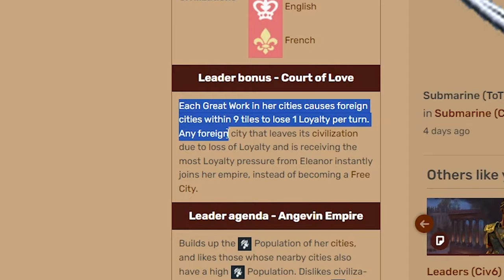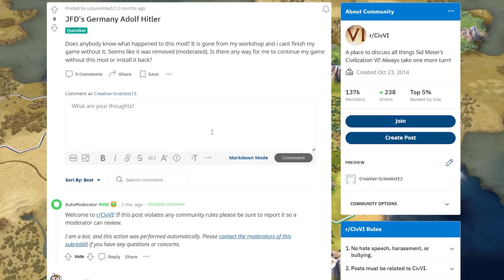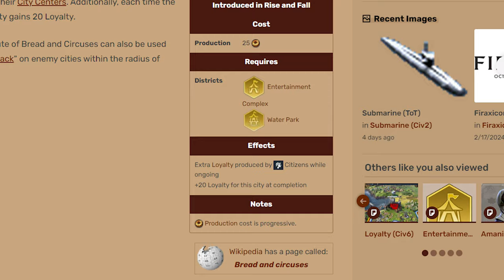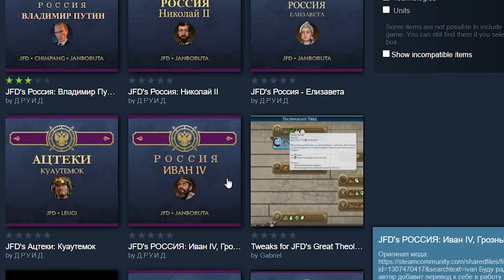I Conquered The World Without Building A Single Soldier | Civ 6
Civilization 6 video where I play as Eleanor against the world's dictators and win a peaceful domination victory on deity